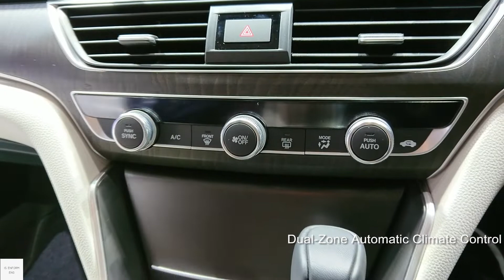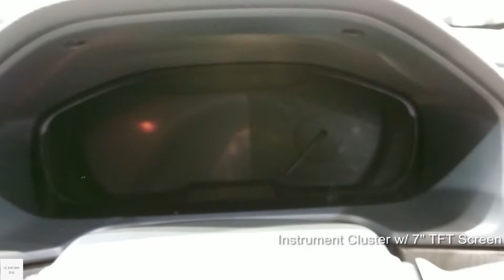2020 Honda Accord 1.5 TURBO / In Depth Walkaround Exterior & Interior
ALL-New 2020 Honda Accord 2020 (Tenth generation) with 1.5 VTEC TURBO 190 PS and 243 NM Torque pair with CVT Automatic Transmission